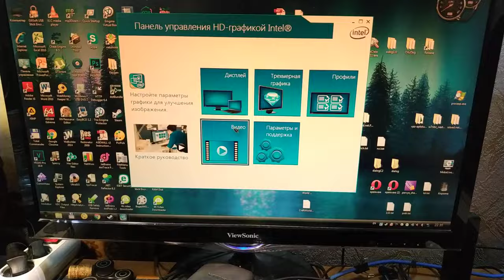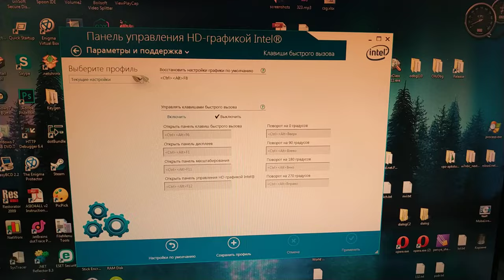Перестала работать видеокарта. Подробнее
В этом видео я более подробнее рассказываю о том, как у меня перестала работать видеокарта.
P.S. Это был уже второй дубль. Решил выложить два, потому что мне понравились оба :D